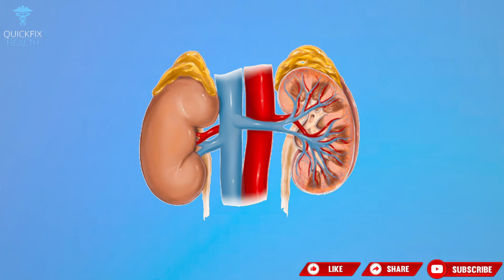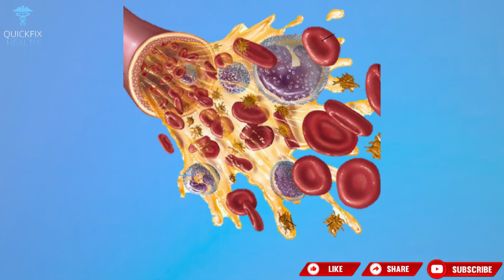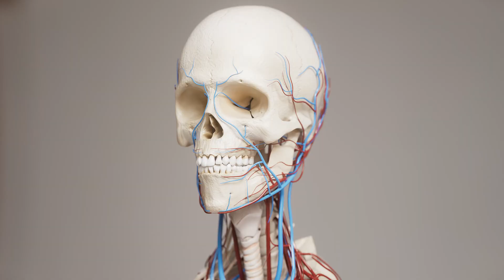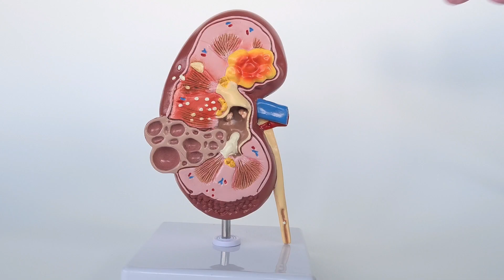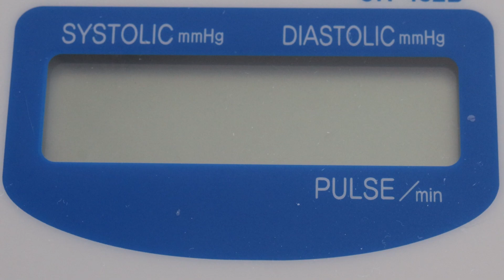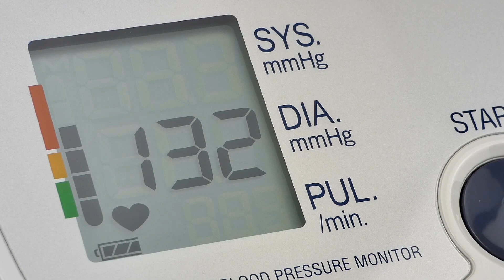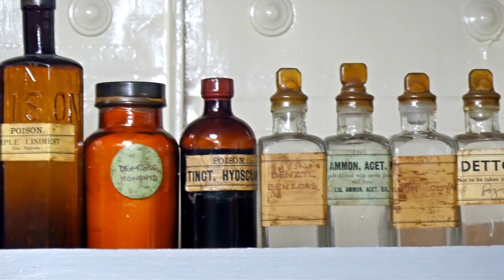He's in a bad state and he's giving you signs of it...